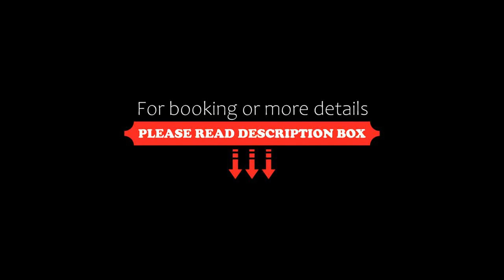Rose & Thistle Inn, Alwinton, UK, United Kingdom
About Property:
On the eastern edge of the Northumberland National Park, the Rose & Thistle Inn is a traditional country pub on the Pennine Cycleway. It offers en suite rooms with free Wi-Fi and a full English breakfast.
Each room has a flat-screen TV, wardrobe and tea and coffee facilities. All have an en suite shower room with hairdryer, and views of the gardens and countryside.
Full English or continental breakfast is served in the dining room each morning. The pub also serves a range of meals, sa...
Property Type: Hotel
Address: Alwinton, Alwinton, NE65 7BQ, United Kingdom
Searching For
1. Rose & Thistle Inn - Alwinton - UK - United Kingdom
2. Rose & Thistle Inn - Alwinton - UK - United Kingdom Address
3. Rose & Thistle Inn - Alwinton - UK - United Kingdom Rooms
4. Rose & Thistle Inn - Alwinton - UK - United Kingdom Amenities
5. Rose & Thistle Inn - Alwinton - UK - United Kingdom Offers and Deals
Audio Credit:
Track Title: Subway Dreams
Artist: Dan Henig